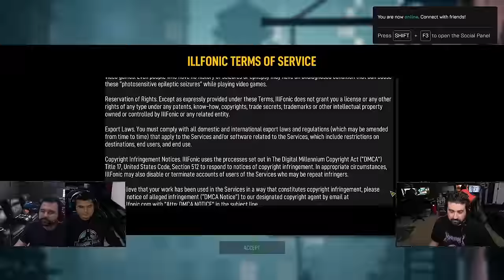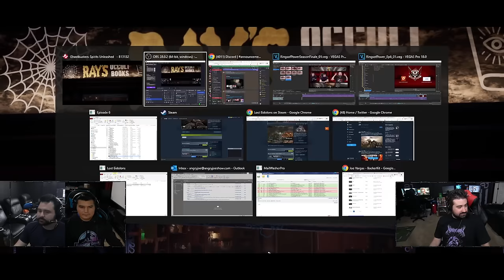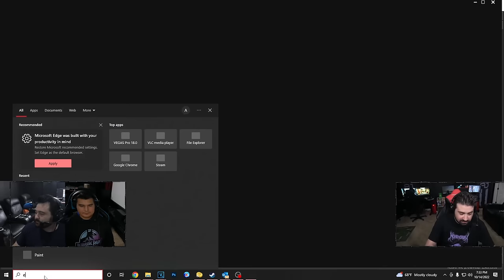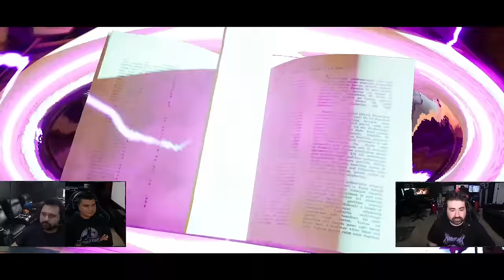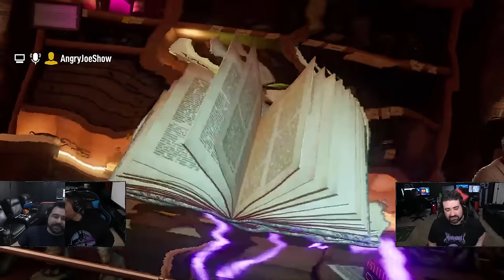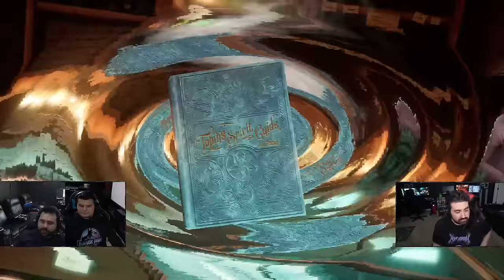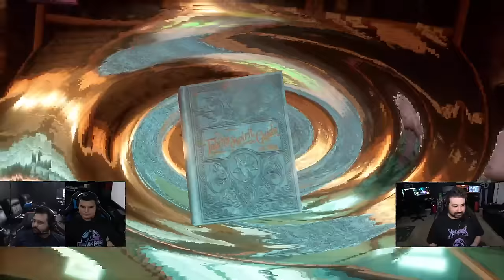Trying Out Ghostbusters: Spirits Unleashed with Bikeman and Ariel! A Fun Ghostbusting Game Finally!